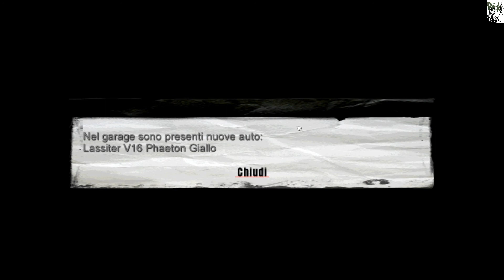Mafia - Parte #6 Sportività - Gameplay Walkthrough ITA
L'unico canale che non bacia le natiche.
Grafico e staffer di Retro Games And Not e Resident Evil Project Reborn 💀🗡️🎮